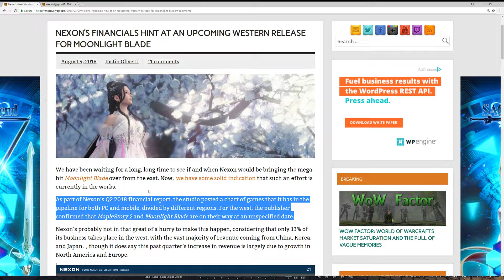MOONLIGHT BLADE probably coming to WEST - NEXON pipeline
NEXON’S FINANCIALS HINT AT AN UPCOMING WESTERN RELEASE FOR MOONLIGHT BLADE